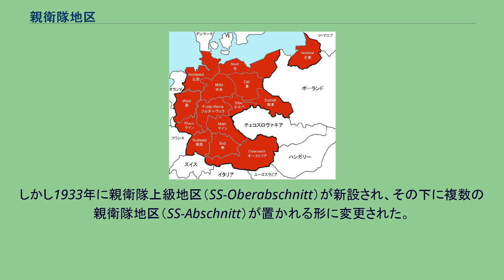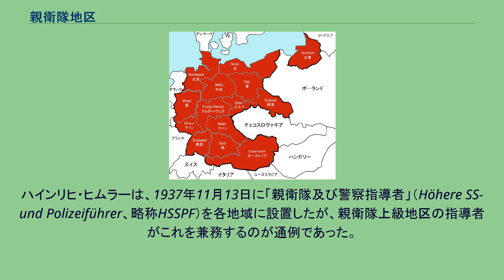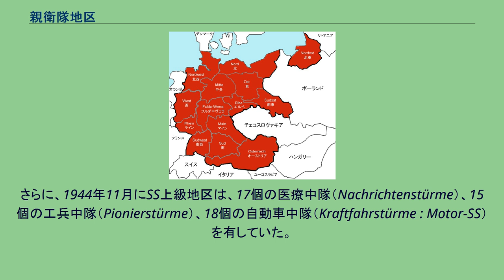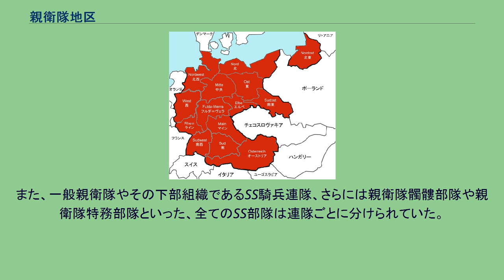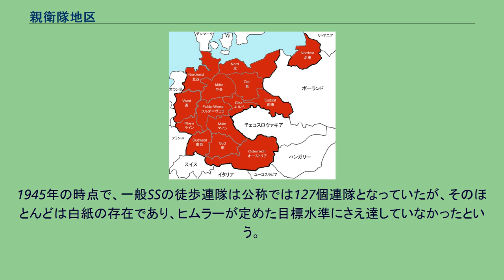親衛隊地区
1938年、アンシュルス（オーストリア併合）後の親衛隊上級地区（SS-Oberabschnitt）の指定。
親衛隊地区、親衛隊上級地区（SS-Abschnitt, SS-Oberabschnitt）は、ナチス・ドイツの親衛隊（SS）（一般親衛隊）が、全ドイツに設置していた行政区画。
地区ごとに指導者（Führer）が置かれ、一般親衛隊は地区ごとに指導者の指揮を受けていた。
親衛隊の地域区分としては、もともと突撃隊（SA）にならって親衛隊集団（SS-Gruppen）とその下に複数の親衛隊地区（SS-Abschnitt）が置かれる形で区分されていた。
しかし1933年に親衛隊上級地区（SS-Oberabschnitt）が新設され、その下に複数の親衛隊地区（SS-Abschnitt）が置かれる形に変更された。
親衛隊地区はさらに複数の親衛隊連隊（SS-Standarte）を保持していた。
ハインリヒ・ヒムラーは、1937年11月13日に「親衛隊及び警察指導者」（Höhere SS- und Polizeiführer、略称HSSPF）を各地域に設置したが、親衛隊上級地区の指導者がこれを兼務するのが通例であった。
ただ親衛隊及び警察指導者は第二次世界大戦中のドイツ国防軍占領地域にも設置されていたのに対して親衛隊地区は一部を除いて第三ライヒ内部（ドイツ国内）にのみ設置されていた。
『親衛隊上級地区（SS-Oberabschnitte 略号: Oa）』はいくつかの『親衛隊地区（SS-Abschnitte 略号: Oa）』で構成され、通常は親衛隊中将か親衛隊大将によって指導された。
また、非公式の呼称として、1933年にSSが用いていた『上級集団（Obergruppe）』が存在した。
SS上級地区は45区のSS地区に細分化され、そこには一般SSの親衛隊連隊（Standarten）が配置されていた。
SS連隊には、127個の『徒歩連隊（Fußstandarten）と22個『騎兵連隊（Reiter-Standarten）』が存在しており、SS連隊は、大隊（Sturmbanne）、中隊（Stürme）、小隊（Trupps）、分隊（Scharen）、班（Rotten）で構成されていた。
さらに、1944年11月にSS上級地区は、17個の医療中隊（Nachrichtenstürme）、15個の工兵中隊（Pionierstürme）、18個の自動車中隊（Kraftfahrstürme : Motor-SS）を有していた。
第二次世界大戦中の再編によって、SS上級地区は国防軍の軍管区とほぼ一致した範囲となり、1933年の時点で12区であったSS上級地区は、1938年には14区になり、さらに1941年には19区、1944年11月時点で全23区となった。
『親衛隊地区（SS-Abschnitt 略号: Ab）』は複数の親衛隊連隊（SS-Standarten）からなり、通常は親衛隊少将または親衛隊上級大佐によって指導され、規模は陸軍の一個旅団に相当する。
また、非公式の呼称として『下級集団（Untergruppe）』と呼ばれていた。
『親衛隊連隊（SS-Standarte）』は、親衛隊地区の指揮下にあった。
SS連隊は通常、親衛隊大佐が指揮を執り、3～4個大隊（Sturmbanne）で編成され、通常1000～3000人の人員からなった。
軍隊と同様、規模は陸軍の連隊に相当しており、第I〜III大隊は常勤部隊として編成され、第IV大隊は予備部隊となっていた。
また、一般親衛隊やその下部組織であるSS騎兵連隊、さらには親衛隊髑髏部隊や親衛隊特務部隊といった、全てのSS部隊は連隊ごとに分けられていた。
SS特務部隊では、1935年以降、陸軍の水準に達するために独自に再編が行われたが、これはSS長官ハインリヒ・ヒムラーから不興を買った。
1945年の時点で、一般SSの徒歩連隊は公称では127個連隊となっていたが、そのほとんどは白紙の存在であり、ヒムラーが定めた目標水準にさえ達していなかったという。